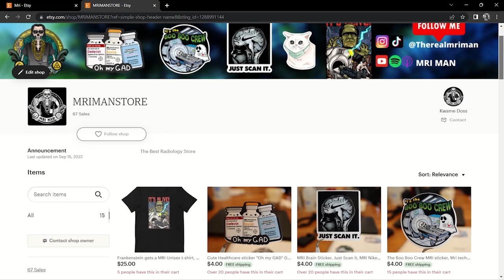CNI College | MRI Student Interview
CNI college is a vocational MRI school in California. I have been getting several negative comments about CNI college for MRI. Apparently the program had alot of issues. I decided to interview a student to really see what is was like going to CNI. These are not my opinions, other students may have had a great experience. Do your own research if you decided to goto this school.

MRI MAN ETSY store

TOURIT Cooler Backpack 30 Cans Lightweight

Scrubs I wear

Figs pants

Figs Top

Equipment
Cannon M50 Camera

Tesla
Use my referral link to receive 1,000 free Supercharger miles with the purchase and delivery of a new Tesla car, or earn a $100 award after system activation by purchasing or subscribing to solar panels